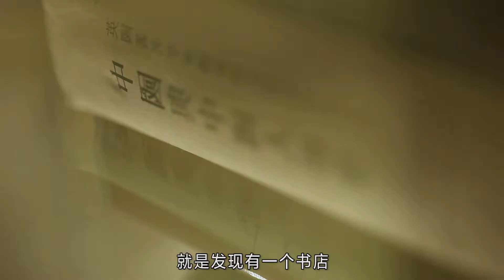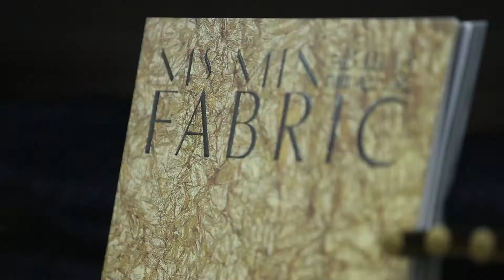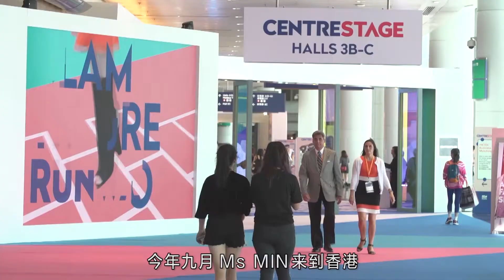CENTRESTAGE ELITES - Ms MIN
「简约中显丰富．柔和中带刚毅．经典中求摩登」Ms MIN平衡阴阳两极之道，展现开放内敛兼并的美学。设计师刘旻深信只有加入现代元素，才可以令传统得到更新，并继续流传下去。

第三届CENTRESTAGE (香港国际时尚汇展) 将于 9 月 5 至 8 日假香港会议展览中心举行。开幕时装汇演 CENTRESTAGE ELITES邀请三大亚洲知名时尚品牌展示最新的 2019 春夏系列，当中包括日本的 FACETASM、香港的 IDISM以及中国 内地的Ms MIN。